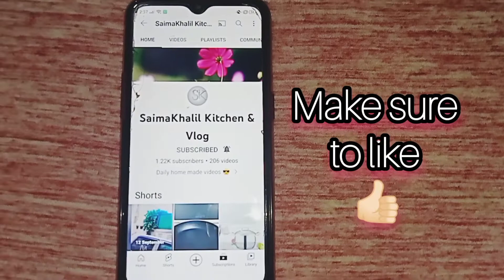coconut biscuit recipe with saima Khalil kitchen and vlog ❤️